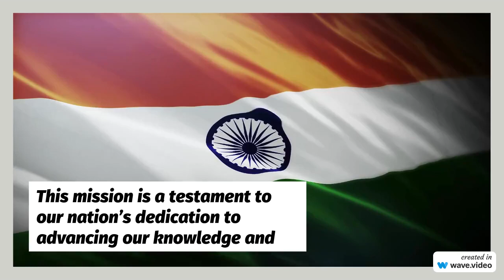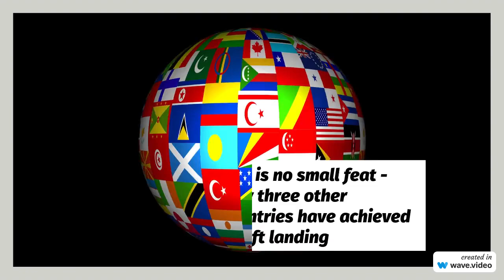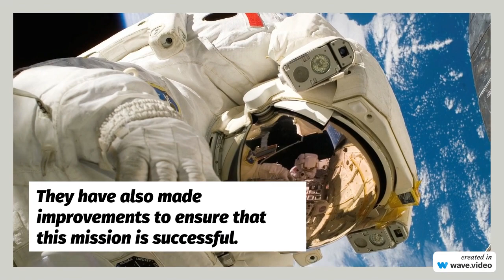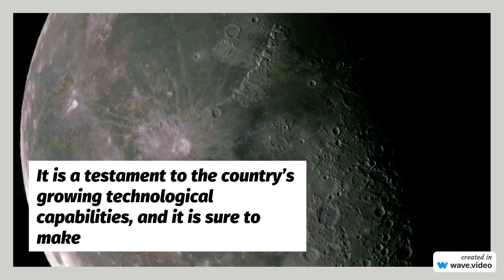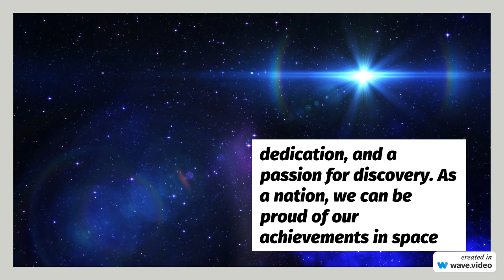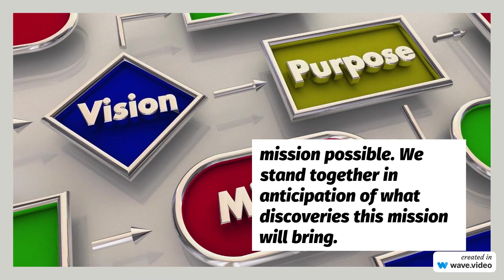"chandrayaan 3:everything a space enthusiast must know about it"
about me😁😁

Hey guys, my name is Jatin, and I have a deep passion for science and astronomy, just like you. I believe in continuous learning because it fuels my curiosity. Today, we're diving into a mind-bending topic: "chandrayaan 3:everything a space enthusiast must know about it"  So, without further ado, let's embark on this extraordinary journey together!